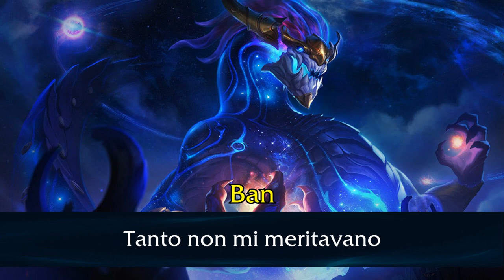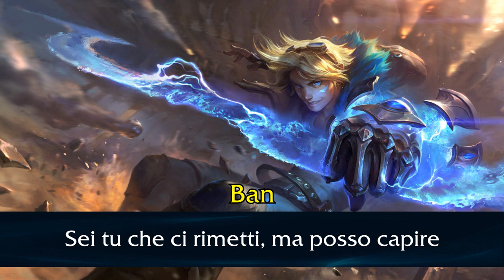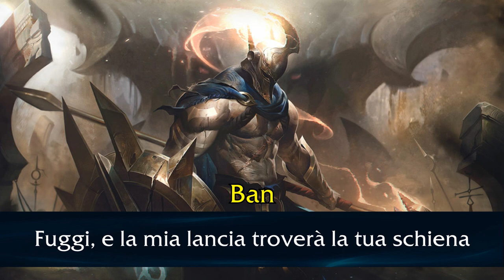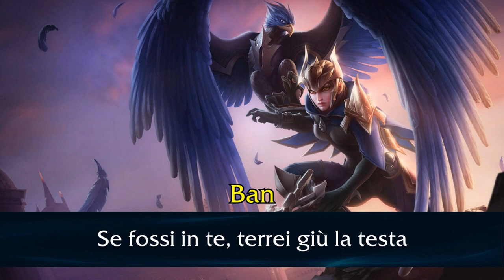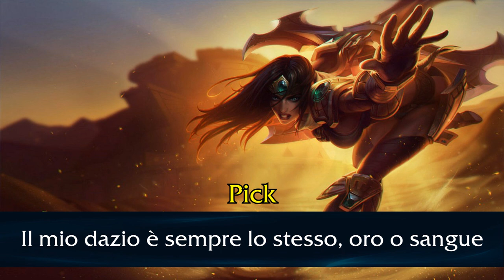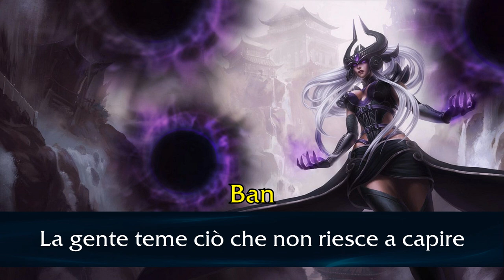Selezione dei Campioni & Lista dei Doppiatori - Italiano [Patch 11.12]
La seguente lista dei doppiatori non è ufficiale, una parte fa riferimento ad un vecchio post della Riot, i doppiatori dei champ/rework più recenti potrebbero essere inesatti o mancanti, sentitevi liberi di correggere gli errori.

Aatrox: Giacomo Zito [R] Gianluca Iacono
Ahri: Francesca Perilli
Akali: Emanuela Pacotto
Alistar: Renzo Ferrini
Amumu: Rosa Leo Servidio
Anivia: Elda Olivieri
Annie: Elda Olivieri
Alune: Albertoni Fabrizia
Ashe: [O] Eleni Molos [Redub] Deborah Morese
Aurelion Sol: Riccardo Niseem Onorato
Azir: Dario Agrillo
𝐁
Blitzcrank: Dario Dossena
Brand: Cesare Rasini
Braum: Leonardo Gajo
𝐂
Caitlyn: Debora Magnaghi
Camille: Valentina Pollani
Cassiopeia: Dania Cericola
Cho'Gath: Alex Poli
Corki: Marco Pagani
𝐃
Darius: Marco Balbi
Diana: Alessandra Felletti
Draven: Daniele Ornatelli
Dr. Mundo: Andrea De Nisco
𝐄
Ekko: Davide Fumagalli [TD] Carlo Cravino
Elise: Sara Drago
Evelynn: Jenny De Cesarei
Ezreal: Maurizio Merluzzo
𝐅
Fiddlesticks: Marco Balzarotti [R] Pietro Ubaldi
Fiora: Ludovica De Caro
Fizz: Francesco Mei
𝐆
Galio: [O] Albertini Stefano / [R] Albertini Stefano
Gangplank: [O] Pagani Marco / [R]  Giorgio Melazzi
Garen: Diego Baldoin
Gnar: (piccolo) Patrizia Scianca
Gragas: Renzo Ferrini
Graves: Domenico Brioschi
Gwen: Francesca Bielli
𝐇
Hecarim: Mario Zucca
Heimerdinger: Pino Pirovano
𝐈
Illaoi: Monica Pariante
Irelia: Lorella De Luca [R] Martina Felli
Ivern: Giovanni Battezzato
𝐉
Janna: Jenny De Cesarei
Jarvan IV: [O] Ciravolo Natale [Redub] Diego Baldoin
Jax: Mario Scarabelli
Jayce: Lorenzo Scattorin
Jhin: Paolo De Santis
Jinx: Elisa Schiroli
𝐊
Kalista: Jenny De Cesarei
Kai’Sa: Martina Tamburello
Karma: Renata Bertolas
Karthus: Mario Scarabelli
Kassadin: Antonio Paiola
Katarina: Maddalena Vadacca
Kayle: Molos Eleni
Kayn: Marco Benedetti /Rhaast: ???
Kennen: Francesco Mei
Kha'Zix: Daniele Ornatelli
Kindred: Lupo: Francesco Rizzi / Agnella: Chiara Francese
Kled: Riccardo Peroni
Kog'Maw: Claudio Colombo
𝐋
LeBlanc: Stefania Patruno
Lee Sin: Silvio Pandolfi
Leona: Debora Magnaghi
Lillia: Arianna Craviotto
Lissandra: Greta Bortolotti
Lucian: Albertini Stefano
Lulu: Loretta Di Pisa
Lux: Beatrice Caggiula
𝐌
Malphite: Mario Zucca
Malzahar: Claudio Colombo
Maokai: [O] Catanzaro Luca / [R] Vincenzo Giordano
Master Yi: [O] Gianni Quillico / [Attuale] Fuochi Tony / [PROGETTO: YI] Oliviero Corbetta
Missfortune: Beatrice Caggiula
Mordekaiser: [O] Quillico Gianni / [R] ???
Morgana: [O] Vadacca Maddalena [R] Ilairia Silvestri
𝐍
Nami: Gea Riva
Nasus: Gianluca Iacono
Nautilus: Gianni Gaude
Neeko: Tiziana Martello
Nidalee: Lorella De Luca
Nocturne: Gianluca Iacono
Nunu: Davide Garbolino
𝐎
Olaf: Alessandro Zurla
Orianna: Renata Bertolas
𝐎𝐫𝐧𝐧: ???
𝐏
Pantheon: [O] Conte Alessandro/ [R] Matteo Bressan
Poppy: [O] Cericola Dania/ [R] Chiara Francese
Pyke: Dario Agrillo
𝐐
Qiyana: Ester Parrulli
Quinn: Jolanda Granato
𝐑
Rakan: Andrea Oldani
Rammus: Andrea Bolognini
Renekton: Maurizio Desinan
Rengar: Pietro Ubaldi
Riven: Elisabetta Spinelli
Rumble: Ruggero Andreozzi
Ryze: [O] Gaude Gianni/ [R] Gaude Gianni
𝐒
Samira: Alice Bertocchi
Sejuani: Valeria Falcinelli
Senna: Marisa della Pasqua
Seraphine: Giada Bonanomi
Sett: Federico Viola
Shaco: Paolo Sesana
Shen: Claudio Moneta
Shyvana: Marina Thovez
Singed: Ivo De Palma
Sion: [O] Pirovano Pino / [R] Balbi Marco
Sivir: Patruno Stefania
Skarner: Alberto Olivero
Sona: Emanuela Pacotto
Soraka: Aglaia Zanetti
Swain: [O] Rasini Cesare/ [R] Cesare Rasini
Sylas: Davide Fazio
Syndra: Cristina Giolitti
𝐓
Tamh Kench: Mimmo Strati
Taliyah: Valentina Pallavicino
Talon: Maurizio Desinan
Taric: [O] Sesana Paolo/ [R] Roberto Palermo
Teemo: Simona Biasetti
Thresh: Alessandro Capra
Tristana: Francesca  Perilli
Trundle: Roberto Accornero
Tryndamere: Maurizio Arena
Twisted Fate: Marco Balzarotti
𝐔
Udyr: Dario Oppido
Urgot: [O] Cataldo Francesco/ [R] ???
𝐕
Varus: Andrea Bolognini
Vayne: Daniela Fava
Veigar: Claudio Beccari
Vel'Koz: Riccardo Rovatti
Vi: Sonia Colombo
Viego: Ezio Vivolo
Viktor: Alberto Olivero
Vladimir: Valerio Amoruso
Volibear: [O] Alessandro Conte/ [R] ???
𝐖
Warwick: [O] Dario Oppido/ [R] Pietro Ubaldi
Wukong: Claudio Beccari
𝐗
Xayah: Annalisa Longo
Xerath: Massimiliano Lotti
Xin Zhao: Francesco Cataldo
𝐘
Yasuo: [O] Cappellini Oliviero/ [PdN e frasi aggiuntive] Alberto Sette
Yone: Alessandro Germano
Yorick  [O] Lotti Massimiliano/ [R] Renzo Ferrini / [Vergine] Renata Bertolas
Yuumi: Serena Clerici
𝐙
Zac: Marco Balzarotti
Zed: Alessandro D'Errico
Ziggs: Leonardo Gajo
Zilean: Antonio Paiola
Zoe: Giulia Bersani
Zyra: Simona Biasetti

00:00 A
01:34 B
02:12 C
02:54 D
03:21 E
03:47 F
04:04 G
04:53 H
05:09 I
05:31 J
06:30 K
08:37 L
09:24 M
10:15 N
11:18 O
11:40 P
12:08 Q
12:18 R
13:09 S
15:08 T
16:33 U
16:52 V
18:14 W
18:30 X
18:50 Y
19:23 Z